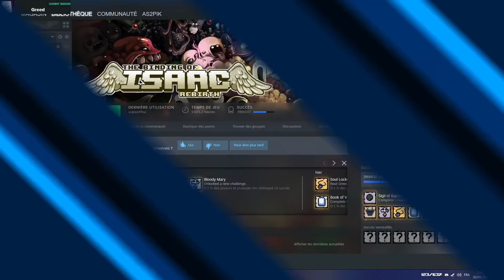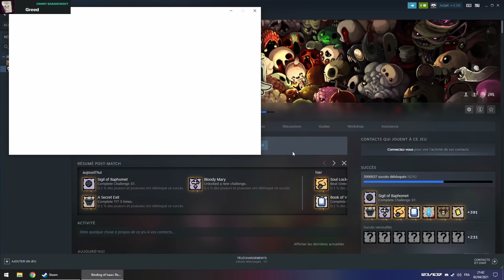Première Dark Room - Binding of Isaac Repentance #13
Le dernier DLC de Binding of Isaac est sorti, Repentance ! C'était pas trop tôt !!

Si tu veux te faire livrer des repas sains, équilibrés, avec des produits de qualité, essaye Hellofresh ! Économisez 60 € sur tes premières box avec mon code HS-XJHLCA029